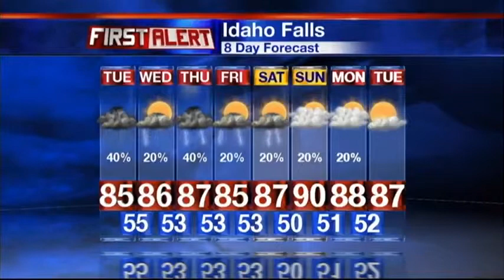First Alert Weather Forecast